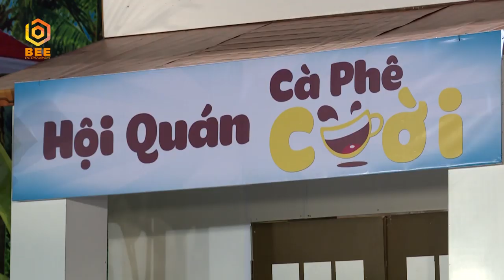Anh Đức viết thư TỎ TÌNH hoa hậu làng hài Thu Trang khiến Tiến Luật NỔI ĐIÊN 😡